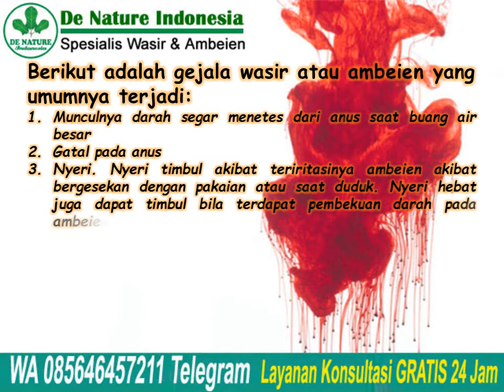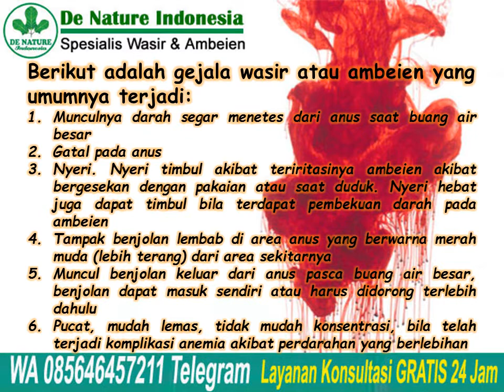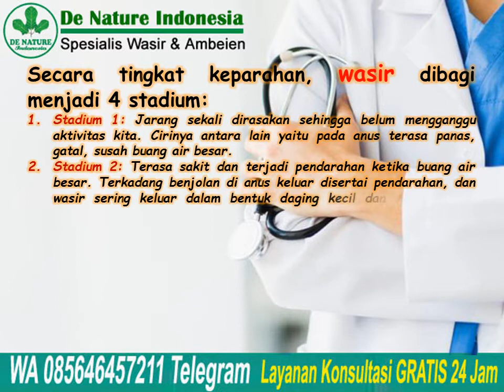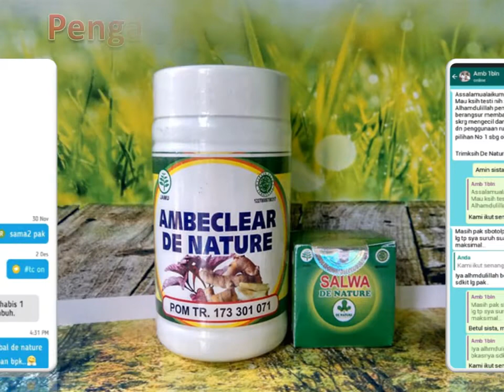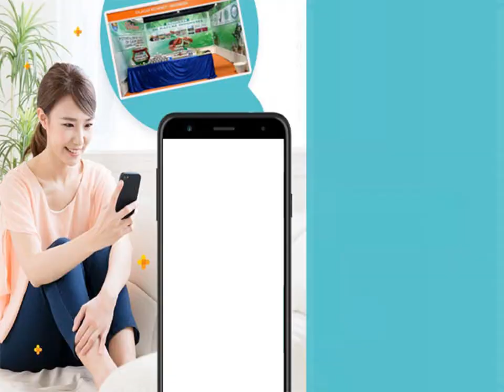Obat Wasir Ambeclear De Nature di Apotik Umum | Jual Obat Ambeien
Obat Wasir Ambeclear De Nature di Apotik Umum | Jual Obat Ambeien - Apakah Obat Wasir Ambeclear De Nature sudah di jual bebas di Apotik Umum?? Belum, Obat Wasir Ambeclear De Nature hanya untuk kalagan sendiri dan di jual
secara online. Apakah anda memiliki masalah seperti Keluar darah berwarna merah terang saat BAB?? Mendapati seperti ada tonjolan keluar dari anus seusai BAB?? kemungkinan besar anda menderita wasir atau yang nama lainnya ambeien dan dalam dunia medis disebut hemoroid.

Ambeien atau wasir dalam bahasa medis disebut hemoroid, merupakan suatu kondisi dimana terjadi pelebaran dari pembuluh darah yang berlokasi di sekitar anus. Pembuluh darah anus yang melebar ini seringkali teregang hebat, menipis, dan teriritasi.

Konsultasi & Pemesanan
Kontak:
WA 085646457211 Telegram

Semoga bermanfaat.